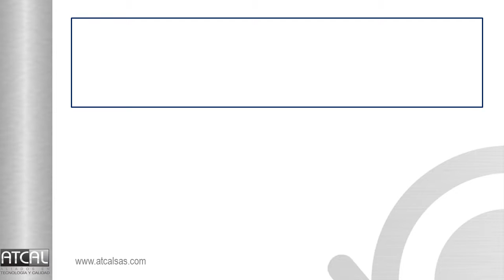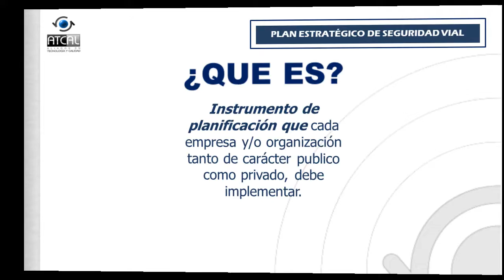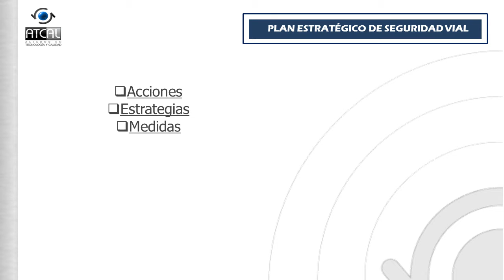CONCEPTOS BASICOS PESV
Conoce el significado del plan Estratégico de seguridad, vial, su contenido y su función dentro de las empresas.

Nuevo curso
Aprende a documentar el PESV + Plantillas documentales (Actualización Normativa)